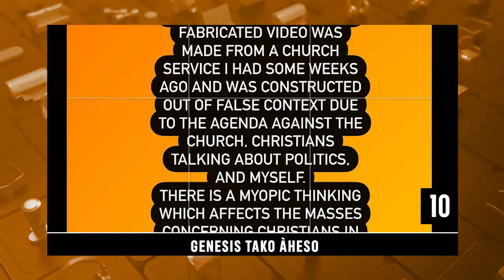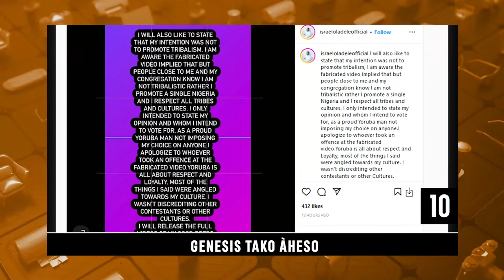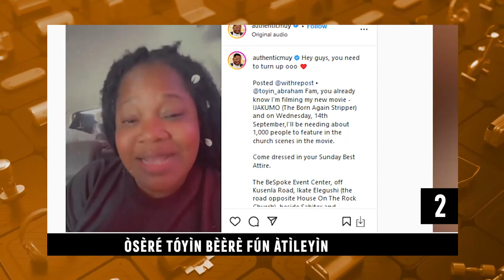DTT: Genesis Tako Aheso